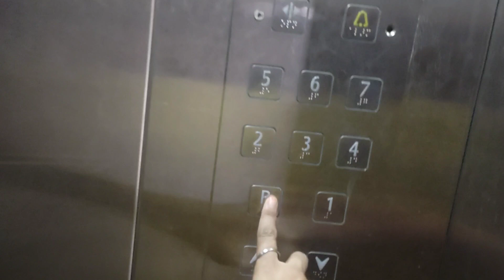ధార్మిక స్కూల్ నుంచి వచ్చాక అల్లే అల్లరి || చిన్ననాటి తనంలో మీరు ఈ ఆట ఎంతమంది ఆడుకున్నారు 😜